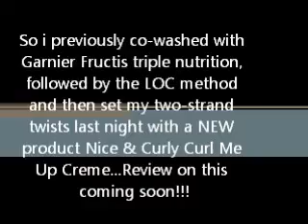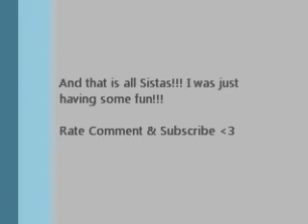Just having fun with my TWA!!!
Just a video getting ready to have fin with my ladies..

I will record another video for the prouducts i use and review as well